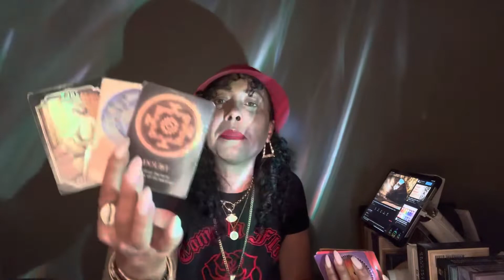Air Signs What You Need to Know September 12-18